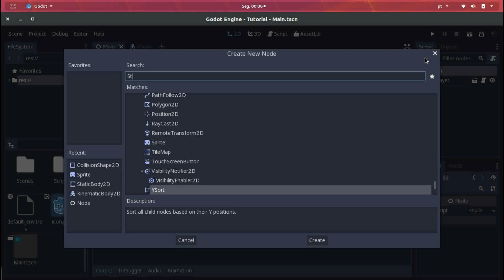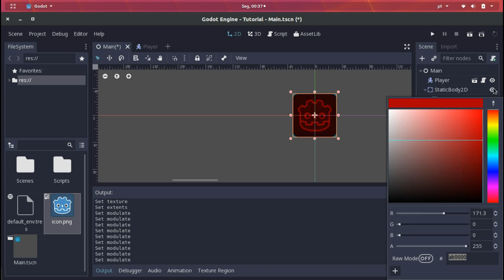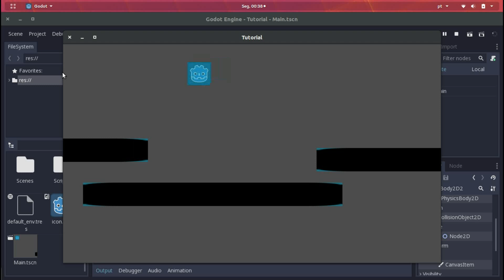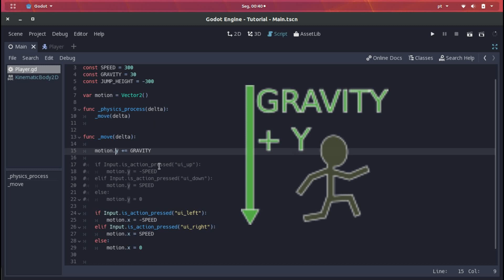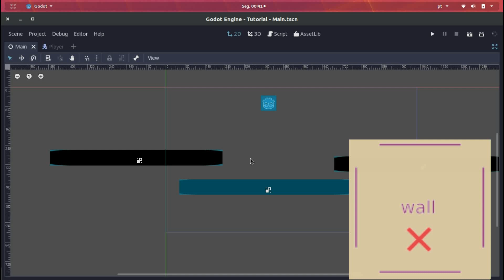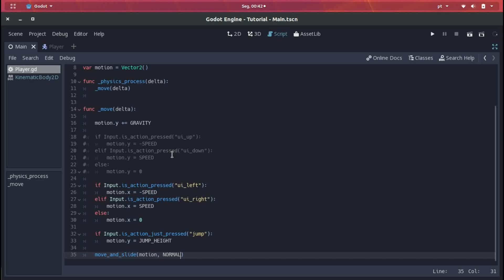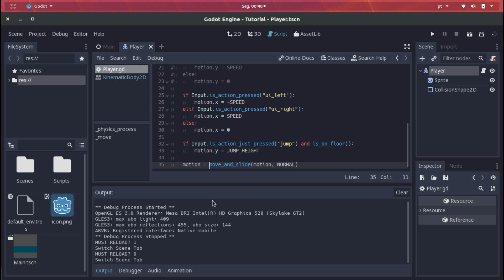[Godot 3.0] Movimento em Plataforma e vetor normal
Temos como continuação do vídeo anterior este tutorial de como adaptar nosso movimento (feito a princípio para top-down) para o movimento de jogos de plataforma, junto a uma explicação básica sobre normals, usadas para definir paredes/chão/tetos e evitar problemas com rampas nos jogos de plataformas.